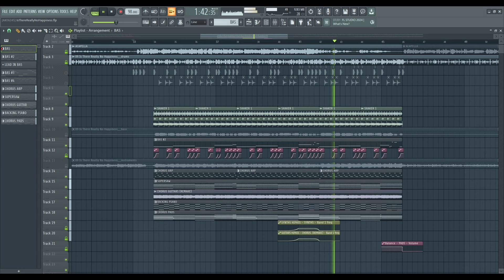porter robinson - is there really no happiness (chorus remake) (fl studio)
is there really no happiness without you near me!